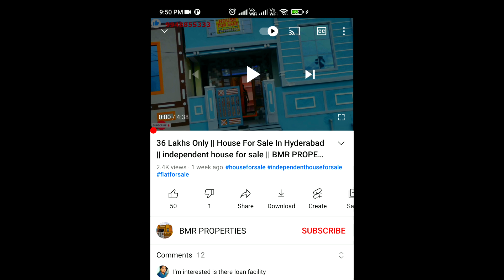East Facing G+1 Independent House For Sale | 150 SQ YARDS HOUSE | Direct Owners House | Hyderabad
219 Sq Yards Independent House in Hyderabad || Big House at Low Price || House for sale in hyderabad